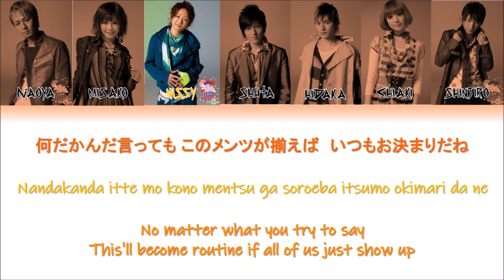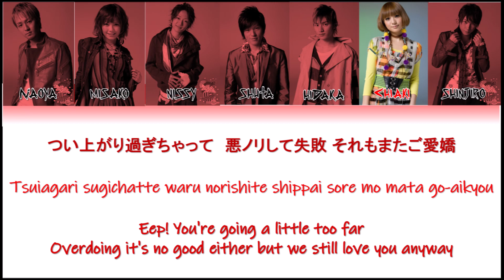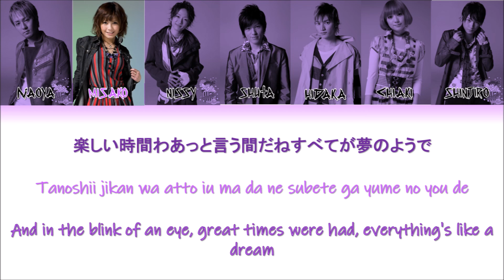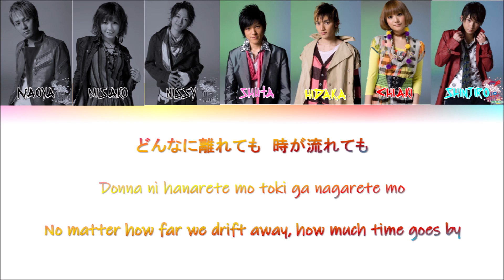AAA - Jamboree!! [Color Coded Lyrics/Kan/Rom/Eng]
• Artist: AAA (トリプル・エー)
• Song: Jamboree!!
• Released: 08.09.10

• Members: Naoya, Misako, Nissy, Shuta, Hidaka, Chiaki, Yukari, Shinjiro

AAA Jamboree!!
AAA Jamboree!! Lyrics
AAA Jamboree!! color coded lyrics
Jamboree!! lyrics
Jamboree!! duet
Jamboree!!
AAA Jamboree!! line distribution
AAA Jamboree!! english trans
AAA Jamboree!! mv
AAA Jamboree!! showcase
AAA Jamboree!! audio
AAA Jamboree!! live
AAA Jamboree!! duet
AAA Jamboree!!